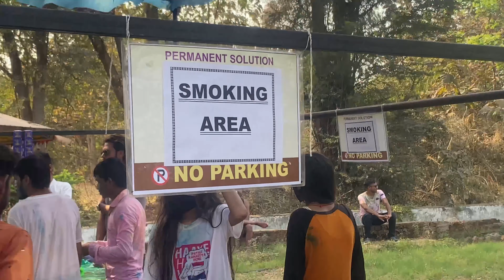🔥🎉🎨HOLI EVENT 🎭WATER WORLD